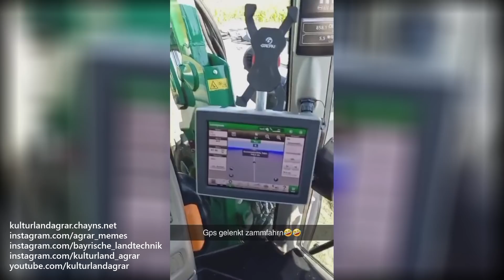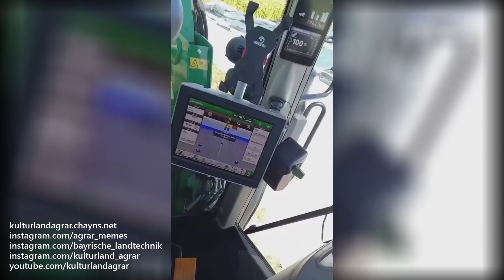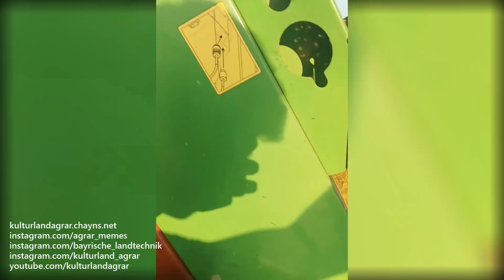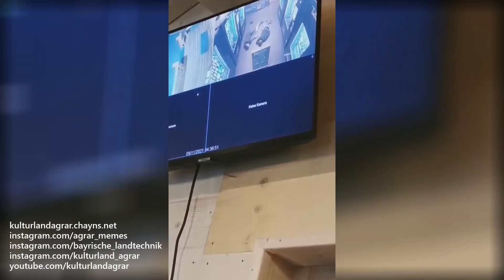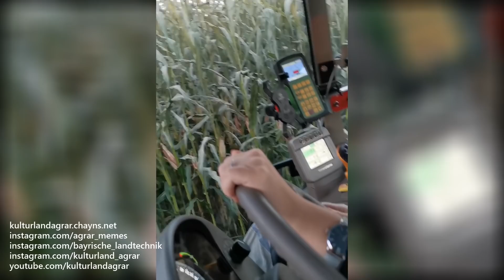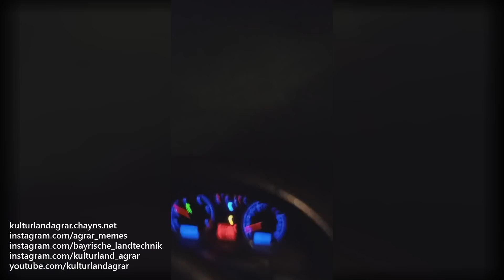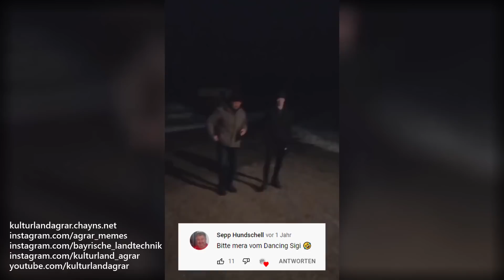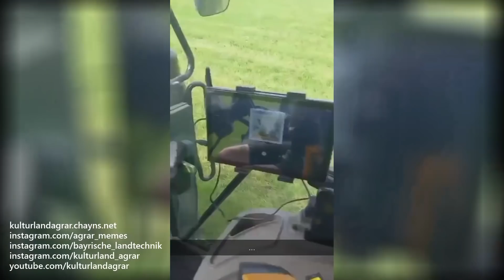Ladewagen umgeschmissen? | Best of Handy Videos 2021 | Teil 2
Text zum Video:

Das Jahr 2021 geht zu Ende... das heißt es ist Zeit für unsere Handy Videos!

Danke für´s anschauen! Wenn es euch gefallen hat lasst doch bitte einen Like und ein Abo da!

Fragen und Sonstiges in die Kommentare :-)